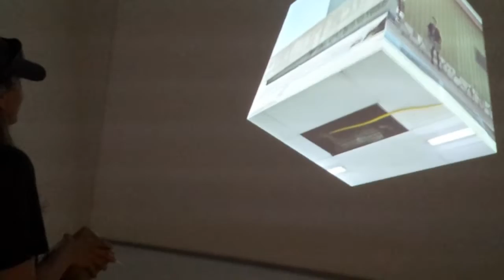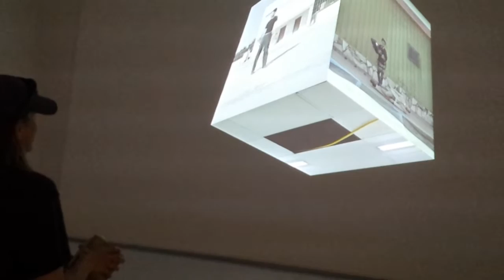extra footage from my life from 2015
Vids too short for their own entry. I won't put up a 5-10 second video on its own unless it's super interesting. These clips fill out the rest of all the video from this year that had not already been uploaded.
As usual, the only things I ever cut out are goofs, drops, errors, or sensitive materials.